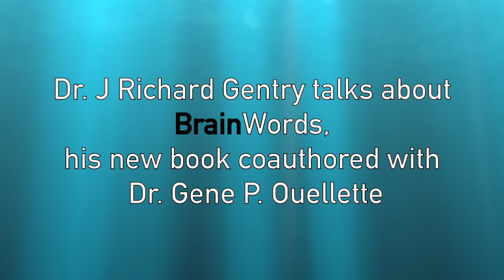BrainWords, How the Science of Reading Informs Teaching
Dr. J. Richard Gentry talks about BrainWords, his new book coauthored with Dr. Gene P. Ouellette and published by Stenhouse Publishers. BrainWords is Gentry's latest book just released in February 2019. Learn how children's brains develop as they become readers and discover ways you can take concrete steps to promote this critical development stage.